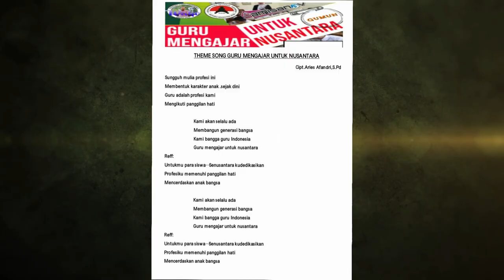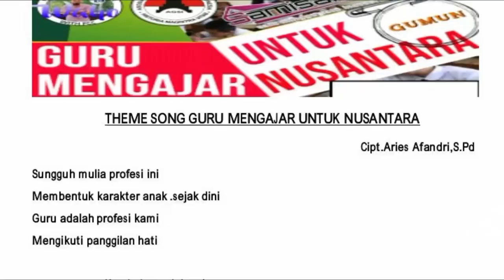Peringatan Hari Pendidikan Nasional 2020 | Persembahan Puisi dan Lagu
Peringatan Hari Pendidikan Nasional 2020
Guru Mengajar Untuk Nusantara (GUMUN)
Persembahan dari Guru Nusantara untuk Indonesia

THEME SONG GURU MENGAJAR UNTUK NUSANTARA
Cipt. Aries Afandri, S.Pd.
Sungguh mulia profesi ini
Membentuk karakter anak .sejak dini
Guru adalah profesi kami
Mengikuti panggilan hati

Kami akan selalu ada
Membangun generasi bangsa
Kami bangga guru Indonesia
Guru mengajar untuk nusantara
Reff:
Untukmu para siswa…Senusantara kudedikasikan
Profesiku memenuhi panggilan hati
Mencerdaskan anak bangsa

Musik dalam video ini :
Wajib Belajar (Instrumen Piano)